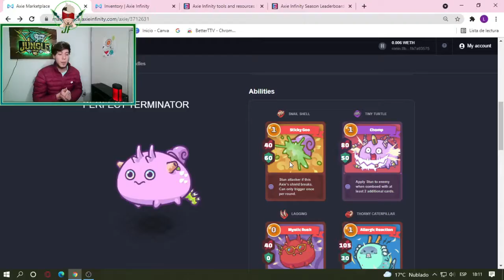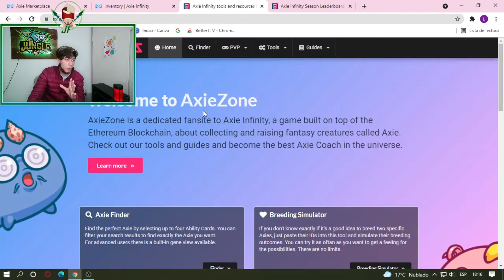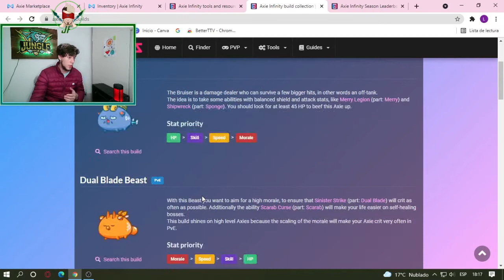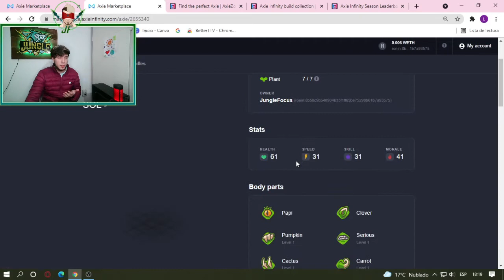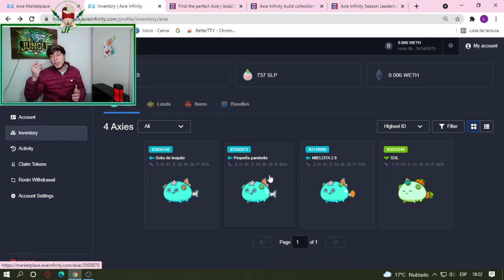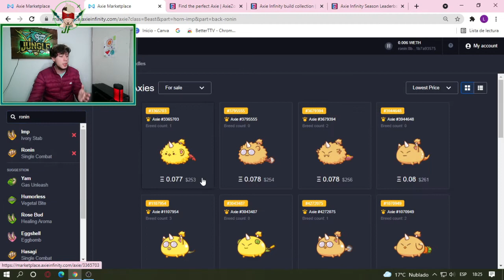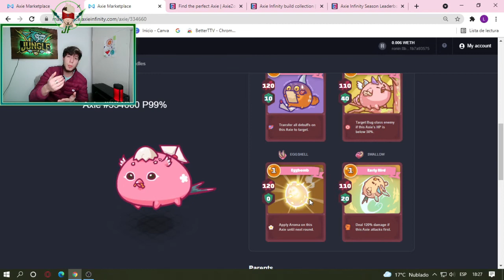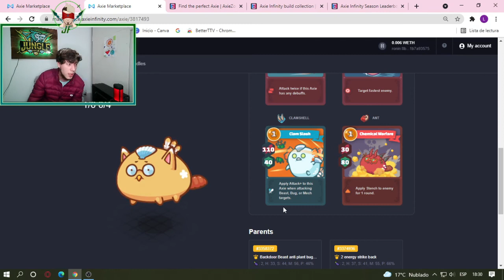AXIE INFINITY ¿Como jugar Arenas? ¿Cuales son los mejores Axies y cartas? ¿Axies para +1700 copas?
Buenas buenas banda! Hoy volvemos con Axie Infinity de lleno al PVP!